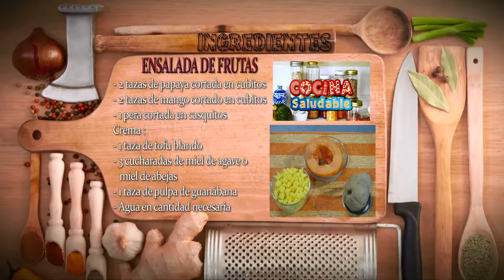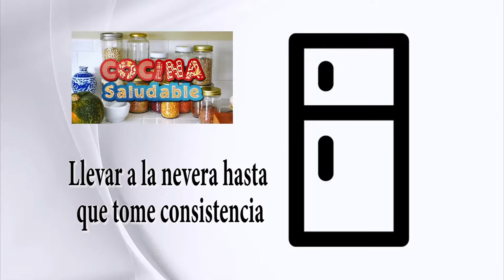Como Hacer Ensalada de Frutas Vegana- CocinaTv por Juan Gonzalo Angel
La macedonia de frutas es una mezcla de variadas frutas cortadas en trozos pequeños, aderezada con azúcar, licor o zumo de frutas, muy típica en algunos países donde se toma como postre. También es llamada ensalada de frutas en Uruguay (donde constituye el tradicional postre estival) y Argentina, ensalada o coctel de frutas en México o tutti frutti en Chile, frase pseudoitaliana que significa literalmente "todos frutos" (aunque en Italia se la llama también macedonia).